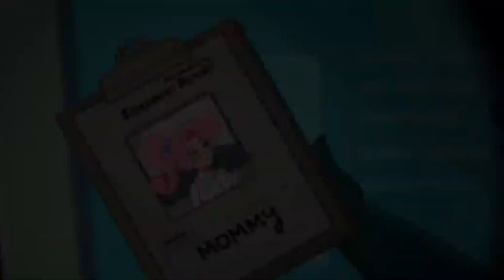🔥 Sad Story I can't Watch Mommy Long Legs Animation Poppy Playtime Chapter 2 Animation SlimeToons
🔥 ASMR 파피 플레이타임2 버려진 마미롱레그 인형 수리하기  인형 복구 작업   Poppy Playtime2 Animation Mommy Long Legs || SlimeToons
What Ending For Family Mommy Long Legs 🔥   Poppy Playtime 2 Animation
Evolution of Bunzo Bunny & BAD 2022 history 51?
Evolution of Bunzo Bunny on video youtube تطور بونزو الأرنب 文蔵バニーの進化